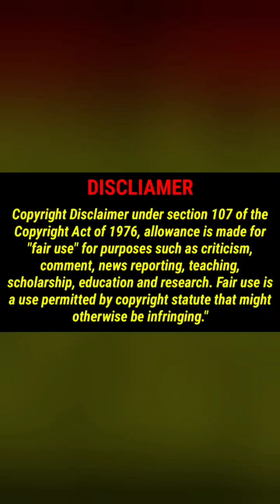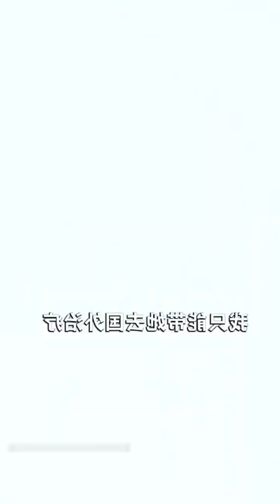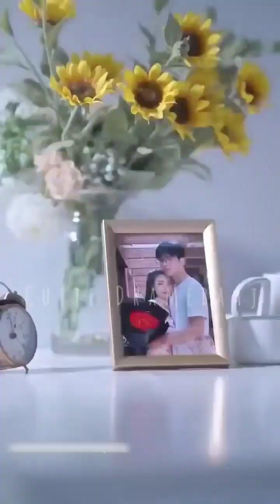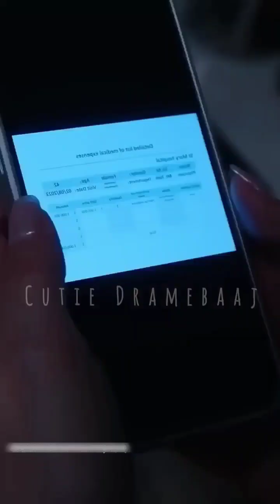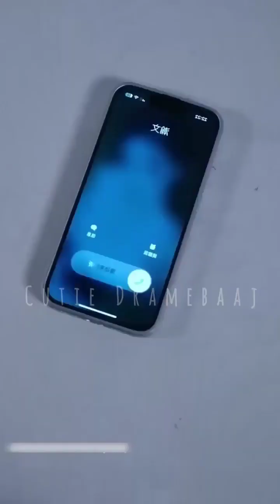🔥👿Domineering CEO loves and torture her passionately on bed every night.Revenge story💔.Chinese drama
🔥👿Domineering CEO loves and torture her passionately on bed every night.Revenge story💔.Chinese drama Part-1
Forced marriage chinese drama
Other Movies : Rude CEO forced poor employee to be his girlfriend
ceo falls in love with employee korean drama
undercover affair chinese drama
rude boss and cute employee chinese drama
ceo falls in love with employee chinese drama
childhood friends to lovers chinese drama
korean drama rich ceo fall in love with poor girl

explanation
new chinese movie explained in hindi
new Chinese drama in hindi explain
korean drama
Chinese drama
Vertical drama explanation
korean drama in hindi dubbed
devil ceo contract marriage
chinese movie
mute girl chinese drama
mute girl love story
one night stand drama
devil ceo korean drama